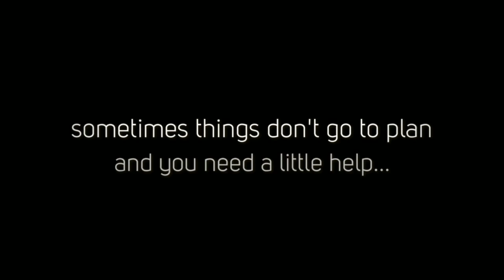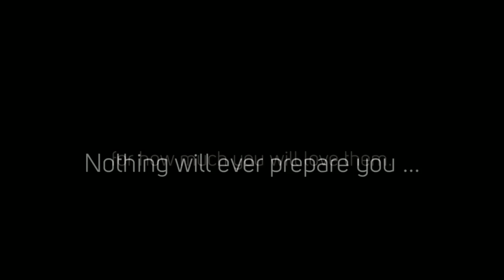Baby Thomas - Animoto - Little Pieces Photography by Kelly Brown